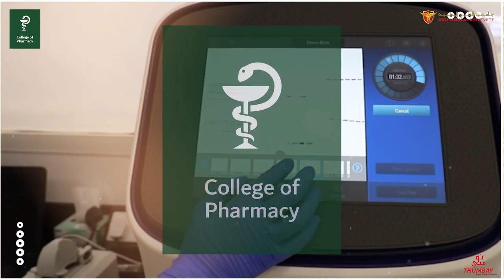Why Pharmacy at Gulf Medical University?